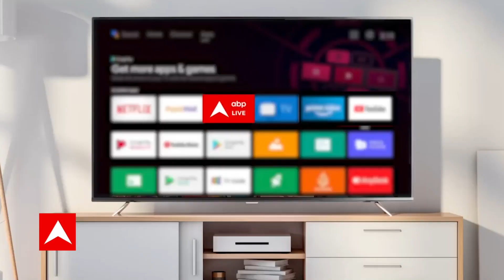Breaking News: Sydney T20 Worldcup के लिए टीम इंडिया ने प्रैक्टिस से किया इनकार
टीम इंडिया ने टी-20 वर्ल्ड कप के दौरान सिडनी में प्रैक्टिस करने से इनकार कर दिया… इसकी वजह होटल से प्रैक्टिस ग्राउंड की दूरी ज्यादा बताई जा रही है…